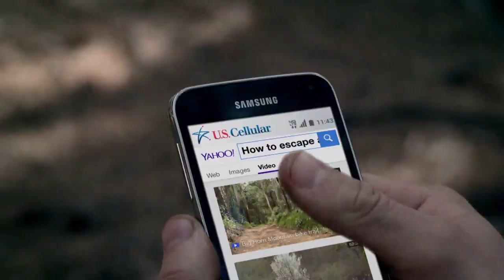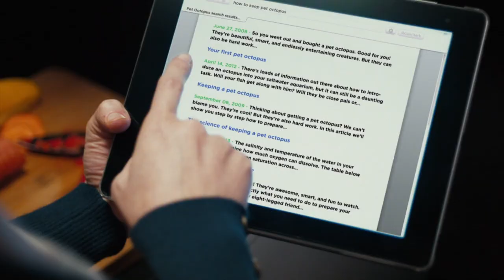Badger Hockey Digest 1/20/15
Brian Posick and Head Coach Mike Eaves discuss the Badgers trip to Minneapolis to take on the Gophers and look ahead to the Michigan Wolverines coming to the Kohl Center this weekend.